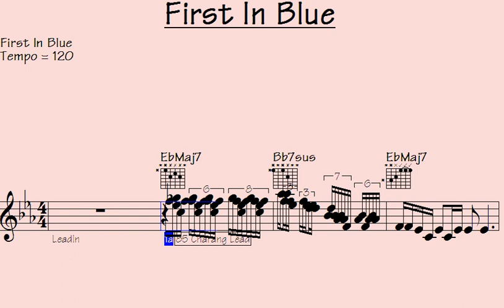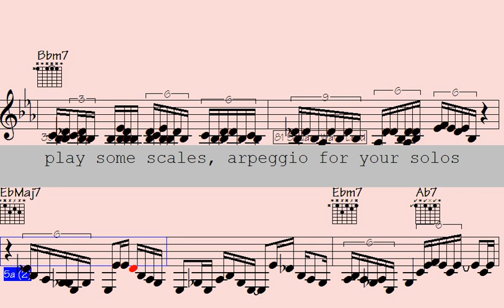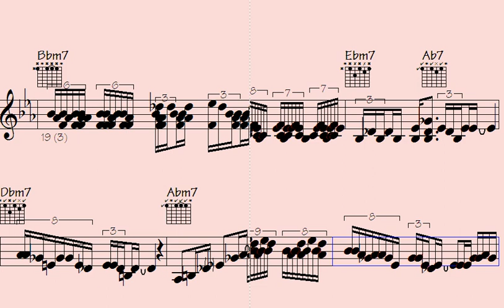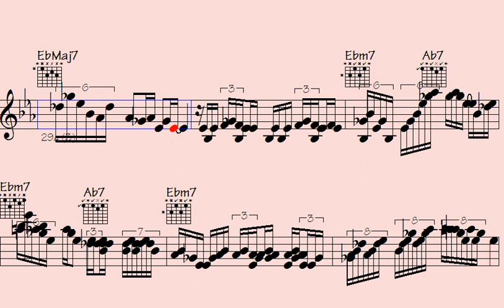Prepare to be oxygen-deprived by the mind-blowing melodies and lyrics of 'Blue-tastic Awesomeness'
l2k 148-192